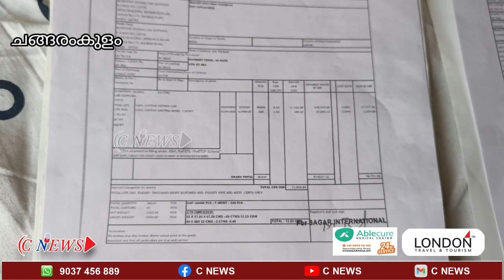സാമ്പത്തിക ഇടപാടിന്റെ പേരിൽ ദമ്പതിമാരെ മർദിച്ചതായി പരാതി